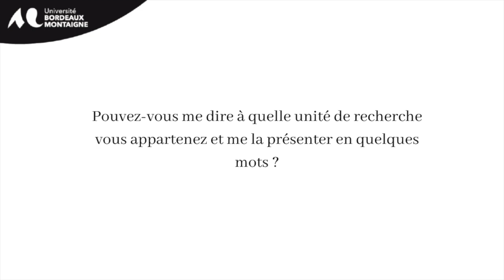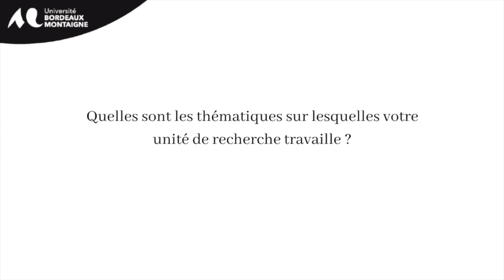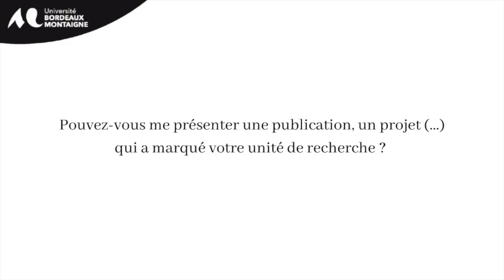L'unité de recherche LAM présentée par David Ambrosetti et Marième N'Diaye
Chapitre
00:00 Présentation
00:38 Unité de Recherche
01:52 Thématiques
04:13 Partenaires
06:15 Publication